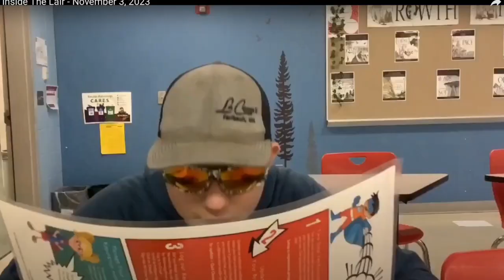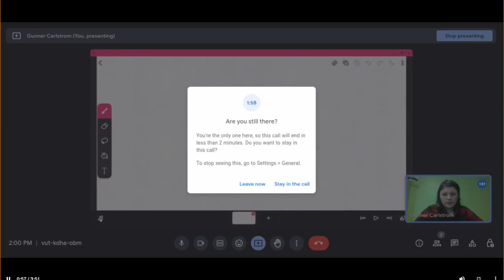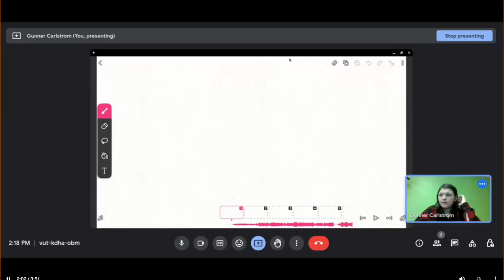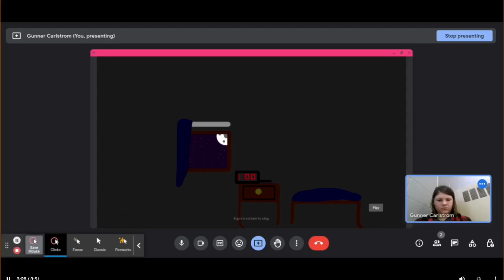Inside The Lair - February 23, 2024